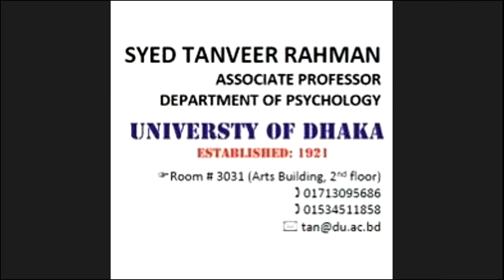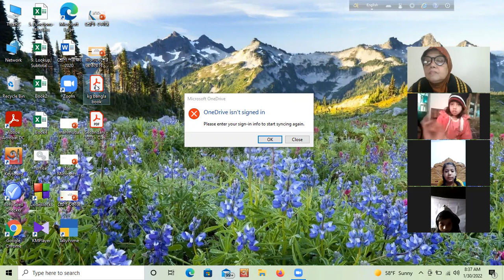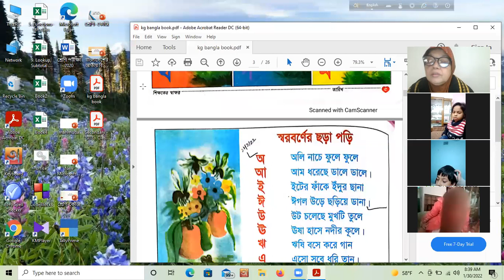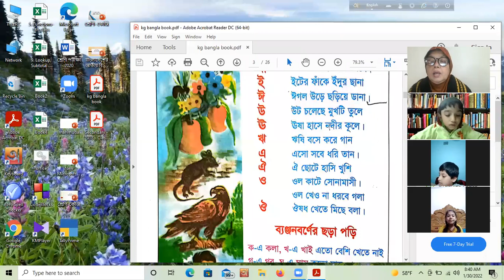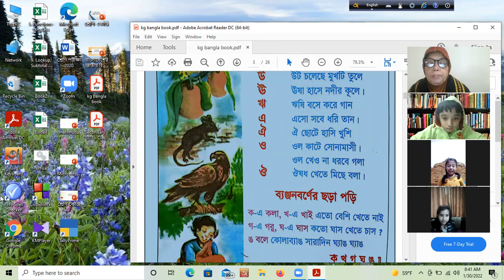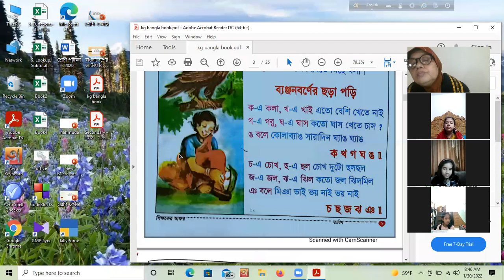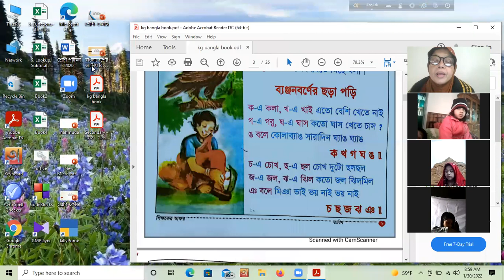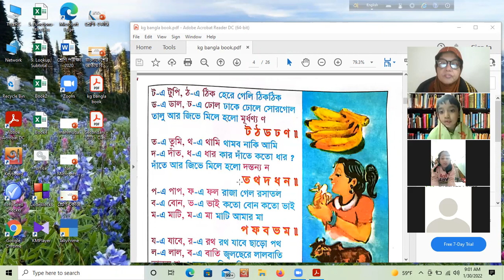EUGSC, Class - KG, Sub- Bengali, Lecture- 3, Teacher's name- Mahmuda Begum